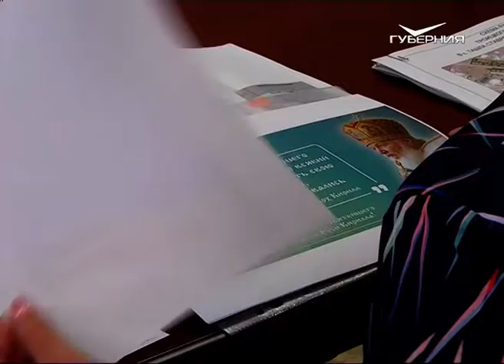Самарская область готовится к приезду Его Святейшества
Дмитрий Азаров провел совещание, посвященное предстоящему визиту в Самарскую область Патриарха Московского и всея Руси Кирилла.
Согласие посетить регион епископ Русской православной церкви дал в августе прошлого года, во время личной аудиенции с губернатором и главой митрополии. Приезд Его Святейшества ожидается 21 сентября - на Рождество Пресвятой Богородицы. Предполагается, что патриарх проведет службу в Софийском соборе на 4-й очереди набережной.